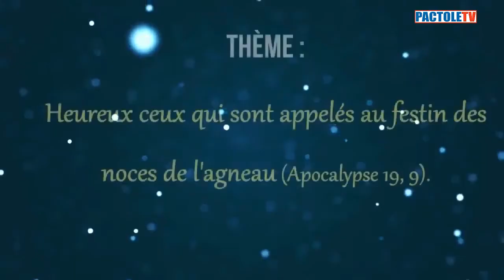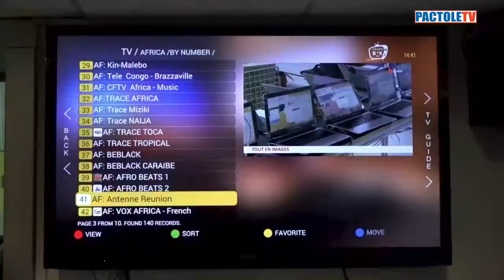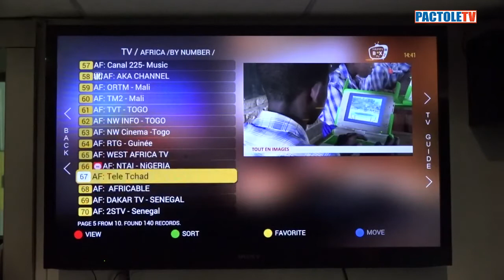CHOC CHOC Une maman met du piment aux sexes de ses enfants pour les punir